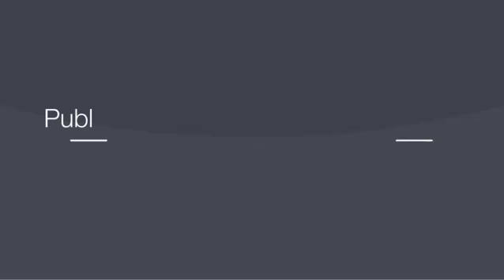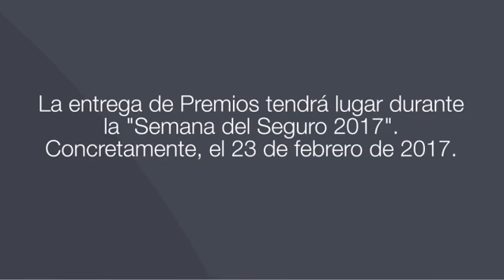Premios Gema 2017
Los PREMIOS GEMA apoyan la GESTIÓN EMPRESARIAL DE LA MEDIACIÓN ASEGURADORA, distinguiendo los proyectos innovadores desarrollados por los diferentes profesionales de la Los Premios Gema nacen en el marco de la Semana del Seguro en el año 2000. Su objetivo es premiar proyectos innovadores desarrollados por corredores y agentes de seguros para la mejora y desarrollo de su negocio, o para la mejora del servicio que prestan a sus asegurados. Son, en suma, un ejemplo de la excelencia empresarial en la mediación aseguradora.